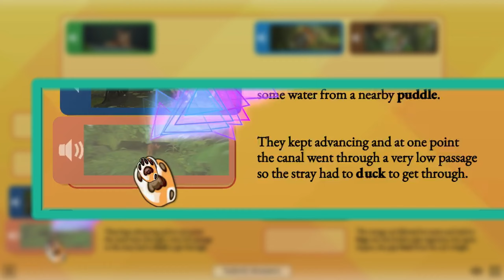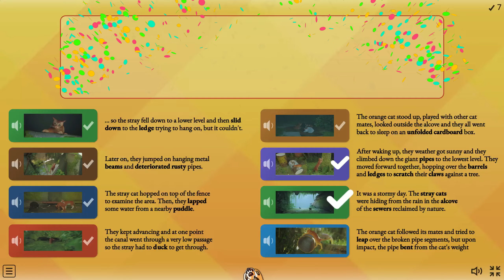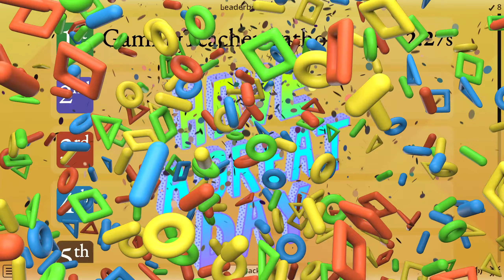🐈😼Stray, Chapter 1: Inside the Wall 😼🐈 Gameplay Quiz